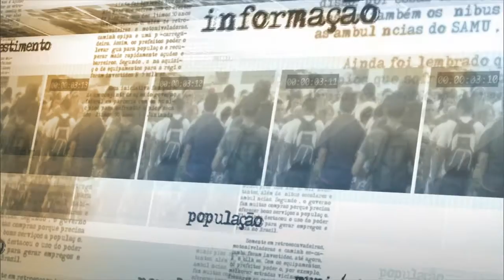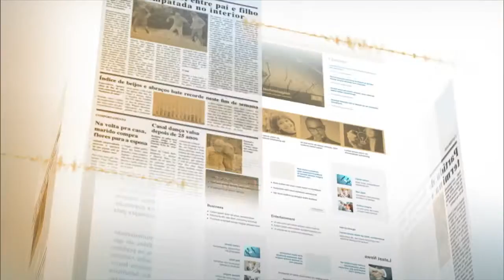Recursos de 2015 para o Bolsa Família estão garantidos, diz ministra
NOTÍCIAS DA FONTE - 20.10.15: Nesta terça-feira (20), o programa Bolsa Família completa 12 anos de existência. A ministra do Desenvolvimento Social e Combate à Fome, Tereza Campello, falou sobre as conquistas da ação do governo federal, que garante renda, saúde e educação à família de baixa renda. Campello também disse que o valor pago pelo Bolsa Família é um complemento à renda necessário às famílias trabalhadoras. Campello também falou que os valores dos recursos utilizados no Bolsa Família em 2015 estão garantidos.